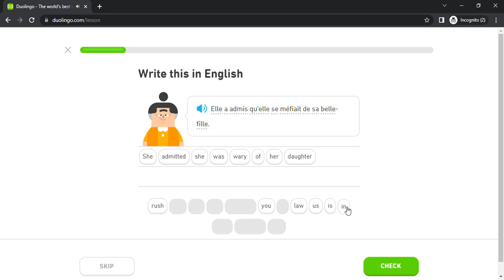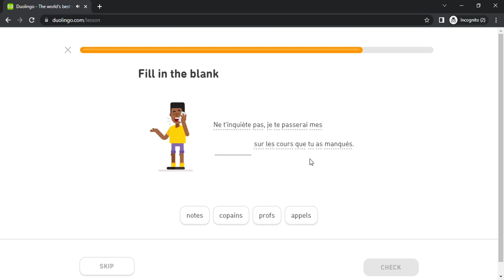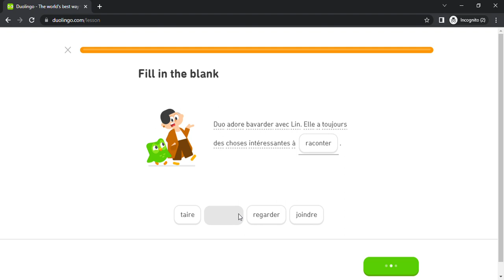Duolingo #3880 French - English (Part 35 - A Film Set and Say What Could Have Been)